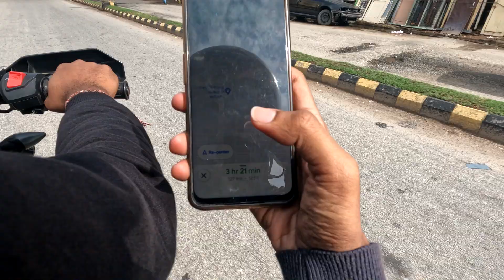Bangalore To Ooty Part-1 || Mysore Palace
Mysore Palace, also known as Amba Vilas Palace, is a historical palace and a royal residence (house). It is located in Mysore, Karnataka, India. It used to be the official residence of the Wadiyar dynasty and the seat of the Kingdom of Mysore. The palace is in the centre of Mysore, and faces the Chamundi Hills eastward. Mysore is commonly described as the 'City of Palaces', and there are seven palaces including this one. However, the Mysore Palace refers specifically to the one within the new fort.

The land on which the palace now stands was originally known as mysuru (literally, "citadel"). Yaduraya built the first palace inside the Old Fort in the 14th century, which was set ablaze and reconstructed multiple times. The Old Fort was built of wood and thus easily caught fire, while the current fort was built of stone, bricks and wood. The current structure was constructed between 1897 and 1912, after the Old Palace burnt down, the current structure is also known as the New Fort. Mysore Palace is one of the most famous tourist attractions in India, after the Taj Mahal, with more than six million annual visitors.